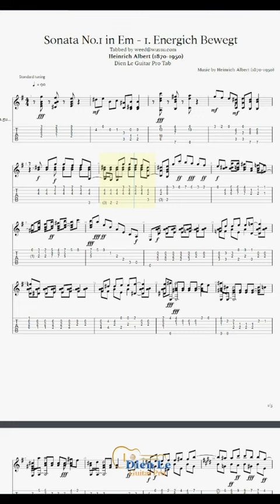For Classical Guitar - Heinrich Albert (1870-1950) - Sonata No.1 in Em - 1. Energich Bewegt